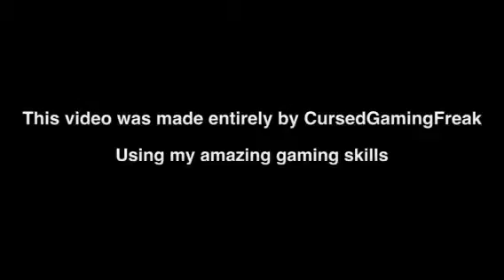Black Ops II - SVU Montage #1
Hello YouTubers, CursedGamingFreak here and this is my SVU montage